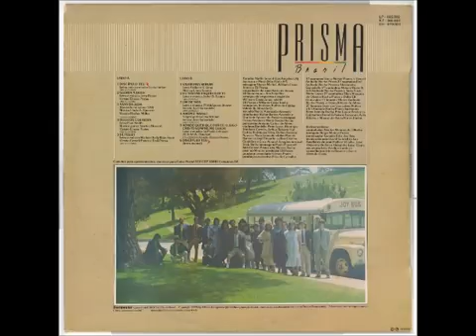Prisma Brasil - Asas da Alva 1988